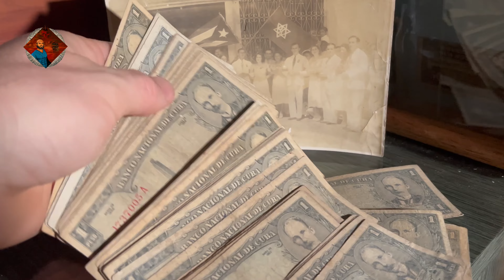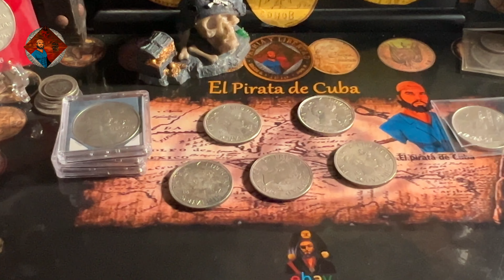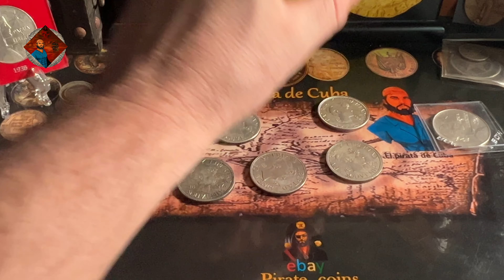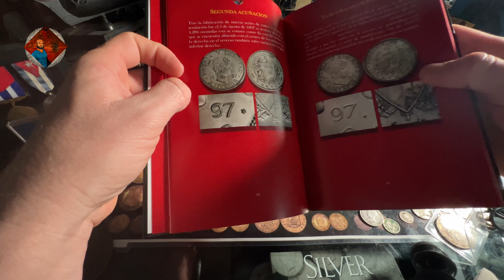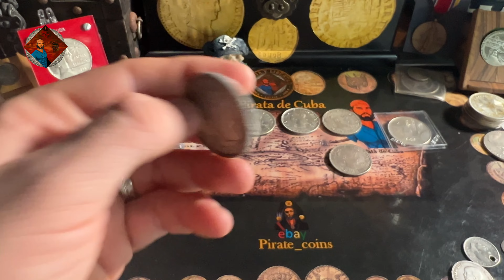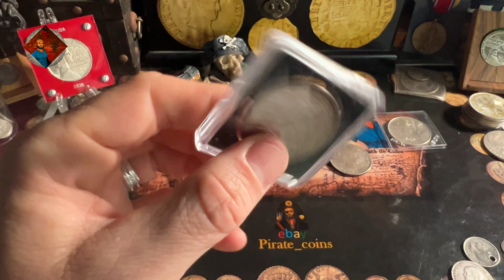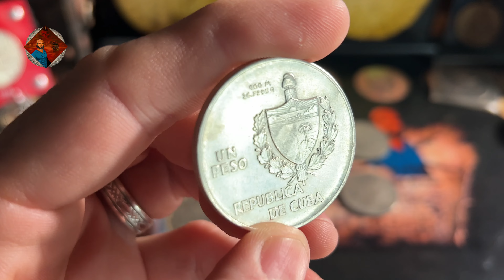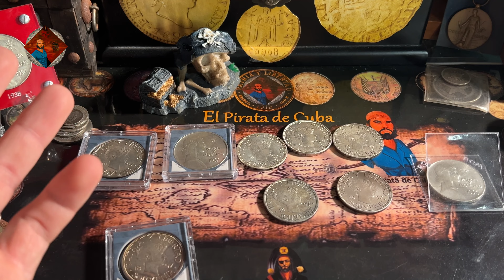Las más hermosas se ban para el Galeón de Barba Blanca…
Estos videos se realizan con mucha dedicación, para todos los piratas que siguen este canal… si tienes alguna pregunta o sugerencia puedes escribirla en los comentarios…

Mi nombre es: Eli B Sánchez